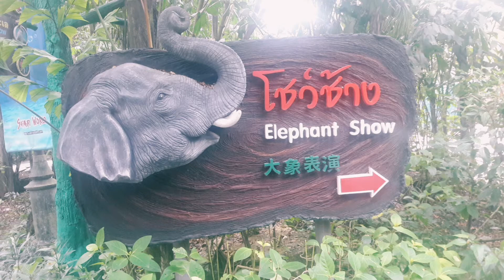Elephent show in Bangkok